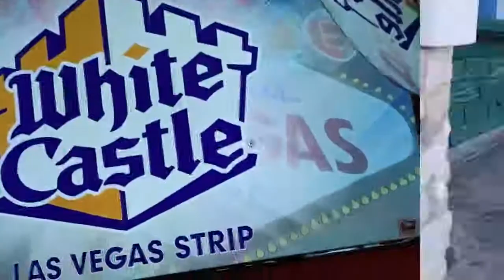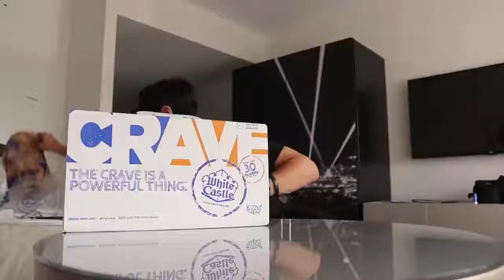Matt Stonie! Harold & Kumar White Castle Challenge (9,660 Calories)